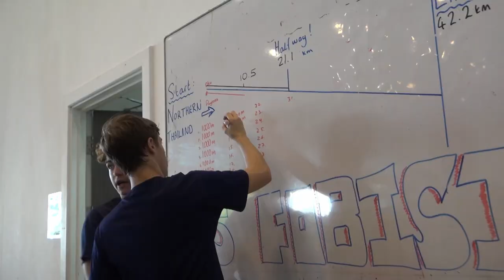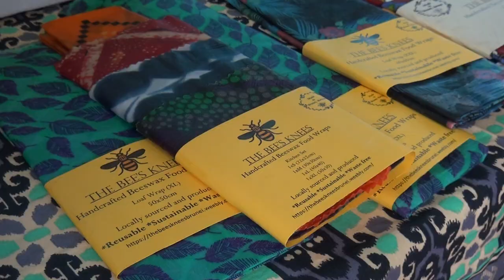ISB International Day 2022 (Student Video)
International Day 2022 at International School Brunei
This video was filmed by ISB students (and alumnus) and edited by your Head Boy

International Day celebrates the wide cultural diversity at ISB and our student's role as global citizens. This annual event is a very special day for the ISB community as it is ISB's biggest celebration of internationalism and intercultural awareness.